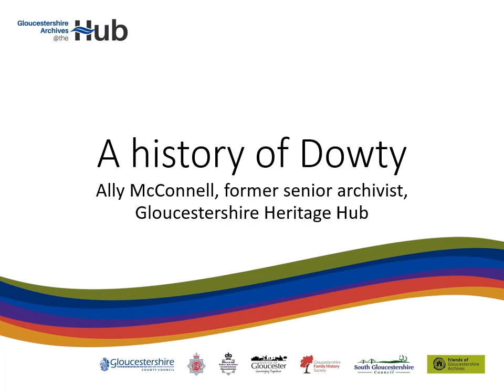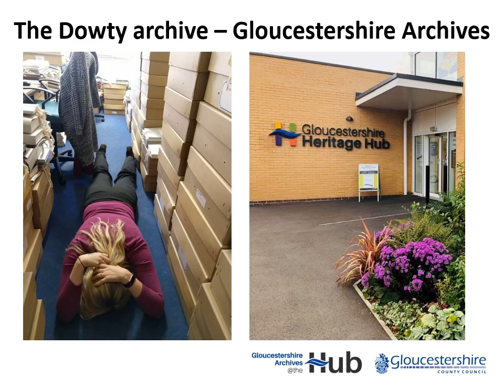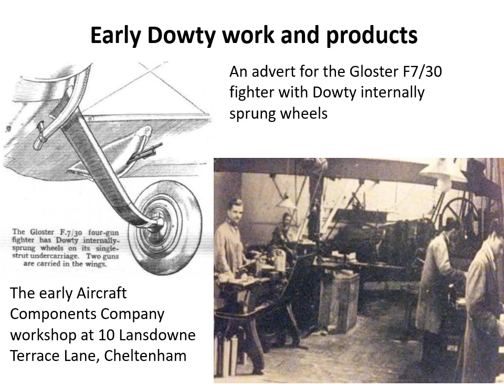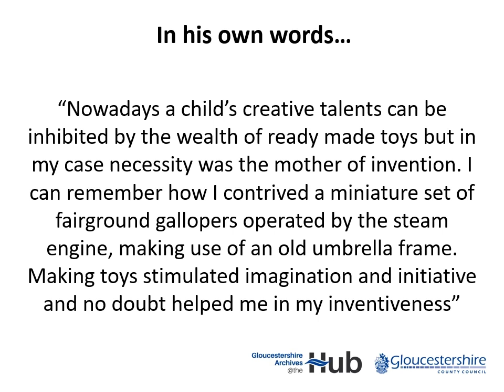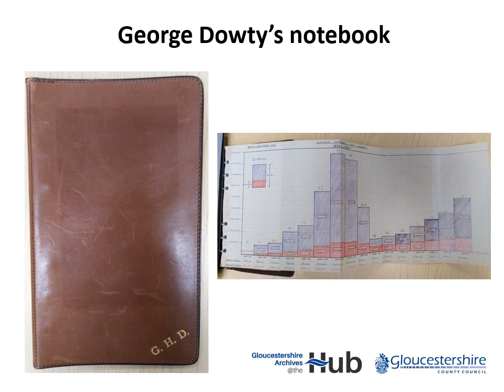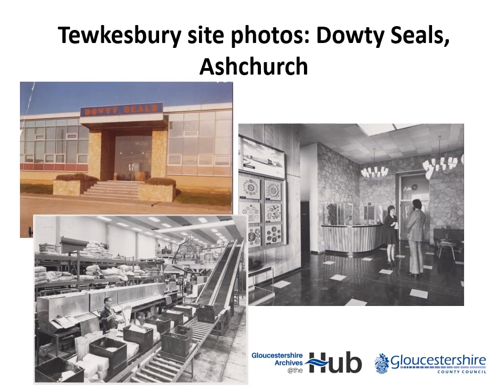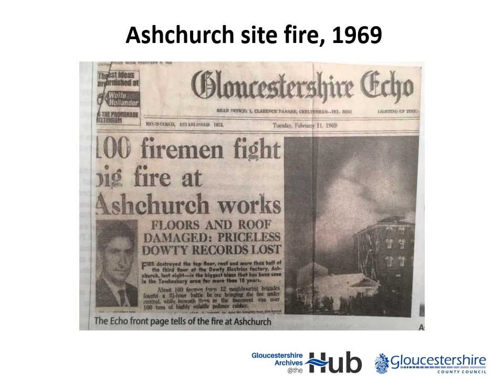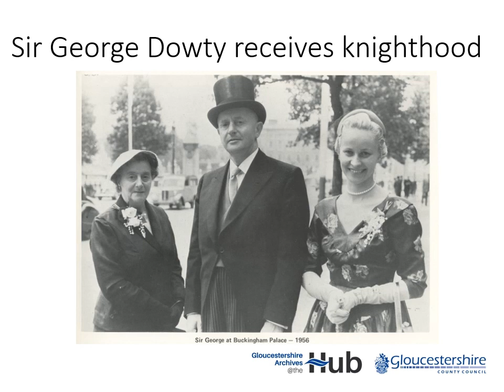THS 21 Sep 2023 Meeting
Talk by Archivist, Ally McConnell, on "Dowty in the Tewkesbury area: Expansion and Decline".